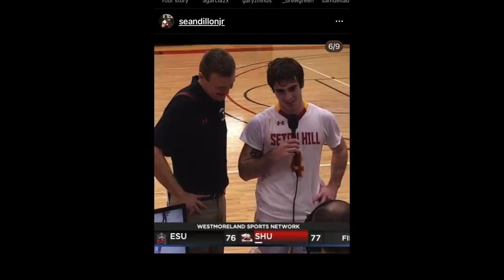Sean Dillon Jr. Highlights Junior-Year '22-'23 Seton Hill MBB (HD-S)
Sean Dillon Jr.  Highlights Junior-Year '22-'23 Seton Hill University Mens Basketball PG #4  (HD-S)